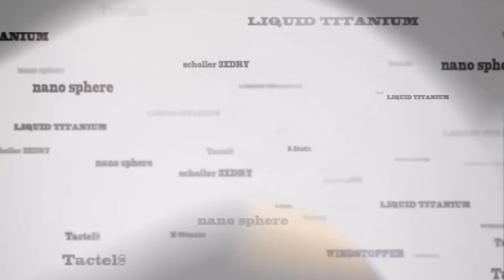好影音/2018秋冬新品 代言人夏雨喬 喬喬